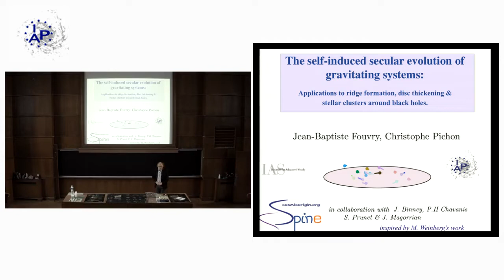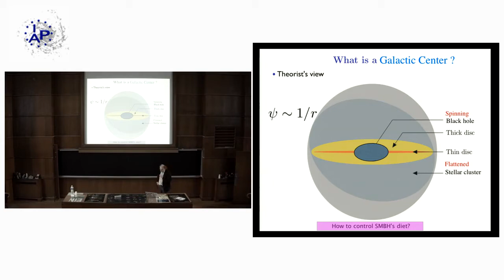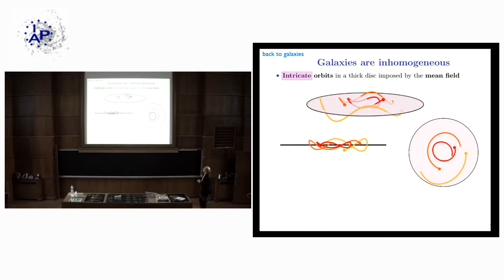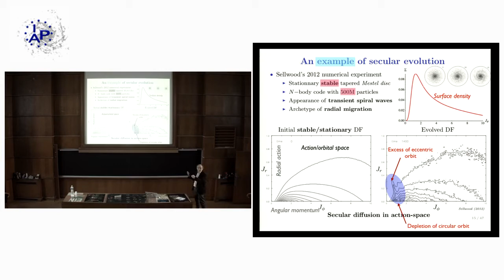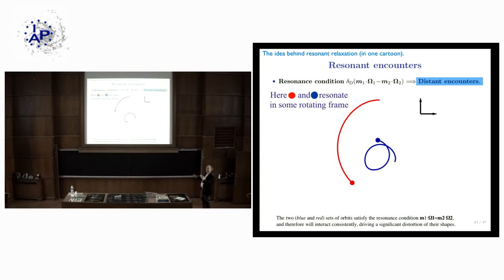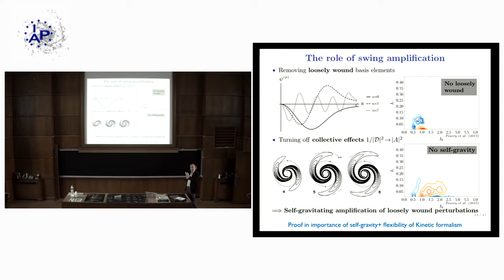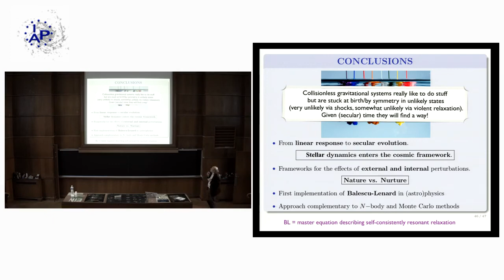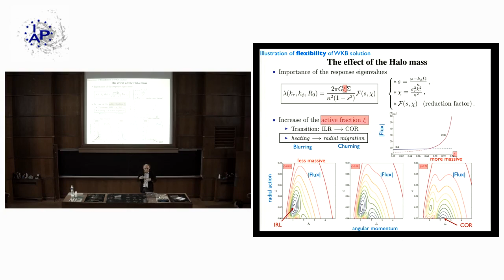Kinetic theory in galactic centers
IAP weekly specialised seminars / Friday 02 February 2018: Christophe Pichon (IAP)
Invited by: Pierre Guillard et Yohan Dubois

I will review the formalism allowing for the description of the long-term evolution of a large set of particles orbiting a dominant massive object, such as in galactic nuclei. Because stars move in the quasi-Keplerian potential induced by the central black hole, their orbits can be approximated by ellipses whose orientations remain fixed over many dynamical times. Yet, on secular timescales, such a system will undergo a slow collisional relaxation driven by the remaining fluctuations in the system. When these fluctuations originate from the system intrinsic graininess (finite-N effects), the associated (scalar) resonant relaxation is captured by the (degenerate) inhomogeneous Balescu-Lenard equation. I will review in detail this kinetic formalism and emphasise the key physical mechanisms at play in this context. I will show in particular how one can account for the system's inhomogeneity (intricate trajectories), as well as the system's ability to amplify perturbations (self-gravity). I will finally show how such methods may be used to study the self-induced resonant relaxation of a discrete self-gravitating razor-thin axisymmetric disc orbiting a massive black hole, to recover for example the quenching of resonant diffusion in the vicinity of the black hole due to the divergence of the relativistic precessions.

For a more interactive video, and search engine with keywords within the slides,